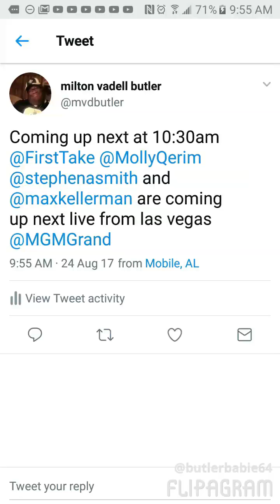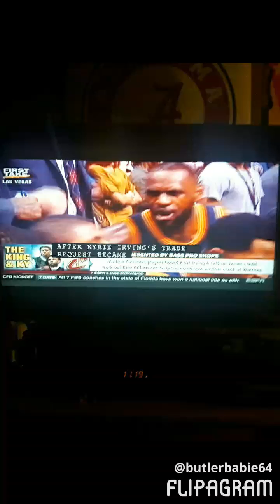I Watched First Take on 8/24/17